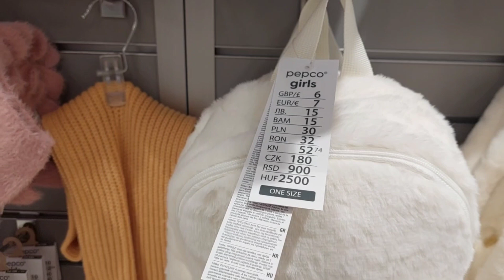PENTAS ANK SD DIKAMPUNG KAMI DI AUSTRIA , belanja baju ditoko ank